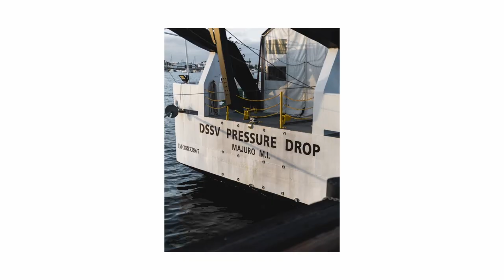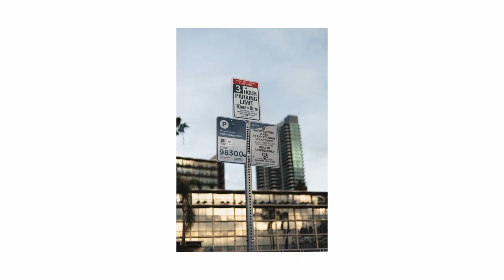Chill Street Photograhpy by the Water 🌊-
Downtown San Diego POV Street Photography. 2023. Vlog.

Part 4 of 5 to a full Point of View street photography vlog.

Equipment:
Camera: Canon EOS RP

Lens Adapter: Canon Mount Adapter EF to EOS R

Chest Harness: Action Camera Chest Harness Bundle

Action Camera ND Filters (for bright sunlight): DJI Osmo Action ND Filter Set